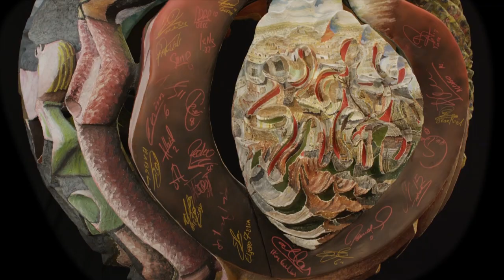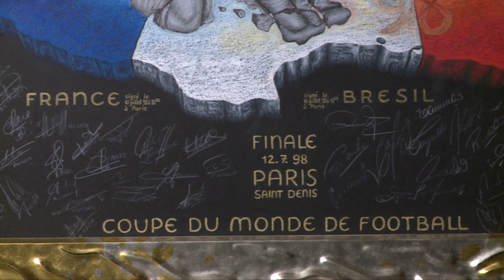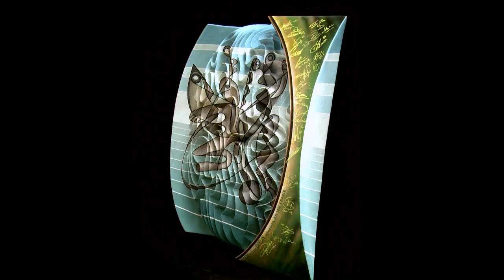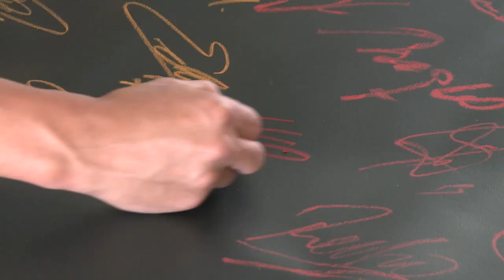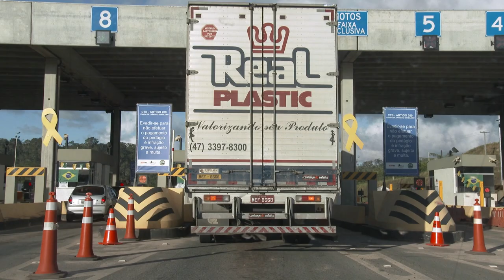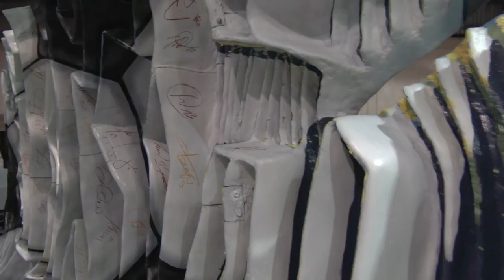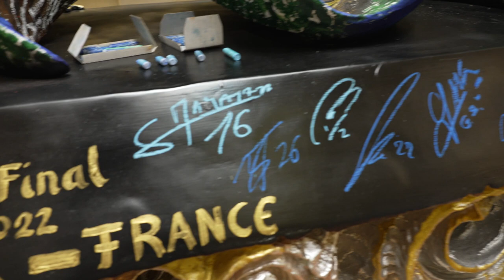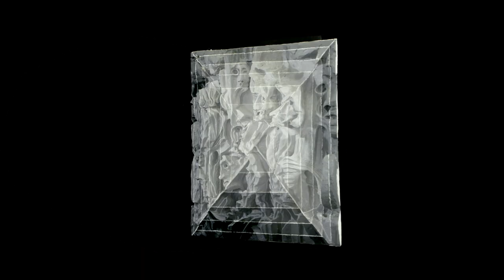David Pflugi und seine Victory Works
Kamera: Max Schwank
Drehbuch: Herbert Blaser
Schnitt: Herbert Blaser, Max Schwank, Aidan Alberola